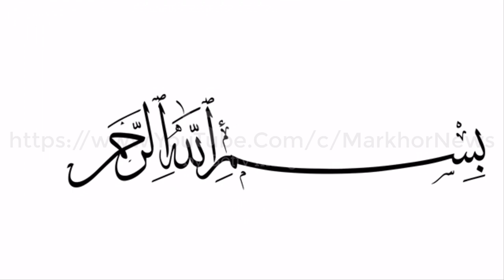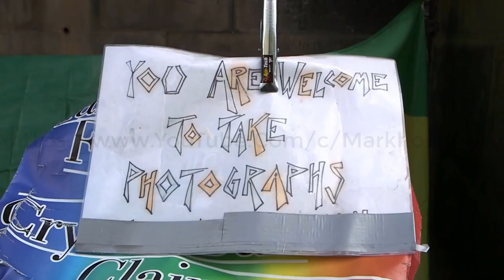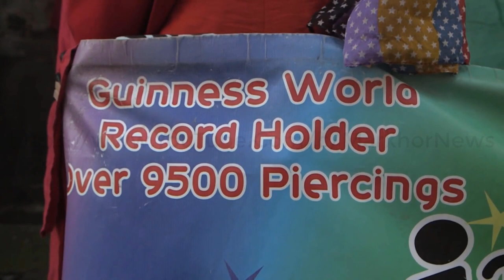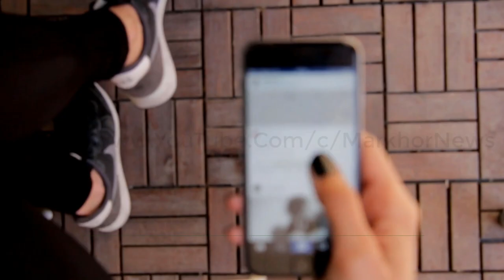Most Unusual Body Art Modifications People Actually Do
About portion of the grown-ups in the United States have tattoos, while 20% more have considered getting one. The normal body-inking cost is at present at 100 U.S. dollars, however the expense can be higher relying upon a few variables. While the overall local area fairly acknowledges these body alterations, certain individuals have gone a bit higher to adjust their bodies to outrageous levels. They are Most Unusual Body Art Modifications People Actually Do, without a doubt.